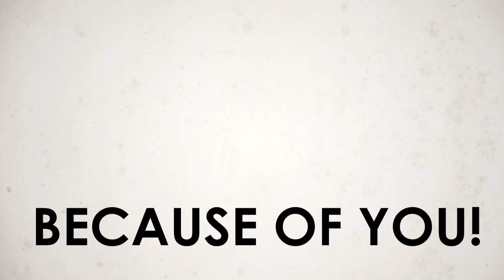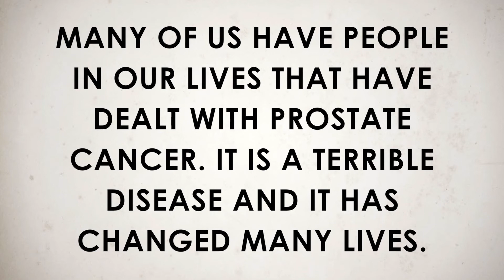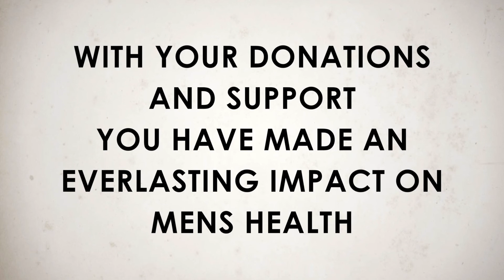Thank You — Movember 2013 | Morrie's Mazda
Thank you from all of us at Morrie's Minnetonka Mazda, for your donations and support. With your help, we made an everlasting impact on men's health this past Movember (2013).